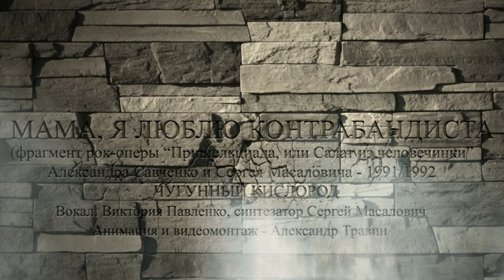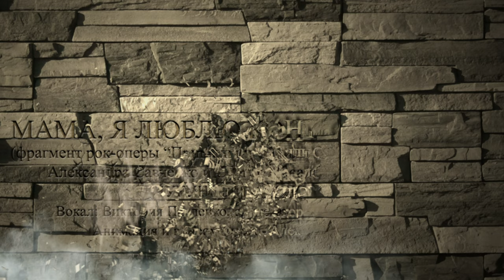Мама, я люблю контрабандиста. Рок-опера "Пришельциада". Александр Савченко, Сергей Масалович. арТзаЛ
Буффонада Сергея Масаловича и Александра Савченко.
Вокал Виктория Павленко, синтезатор Сергей Масалович.
Видео и анимация - Александр Травин.
Буффонада Сергея Масаловича и Александра Савченко написана более 30 лет назад (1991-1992). Это последняя профессиональная Рок-Опера Советского Союза., которая к сожалению так и не была поставлена на сцене.
Все 25 частей оперы можно прослушать на бесплатных MP3 сайтах. С либретто можно ознакомиться на странице автора Там же можно и прослушать произведение.
Россия - Санкт-Петербург